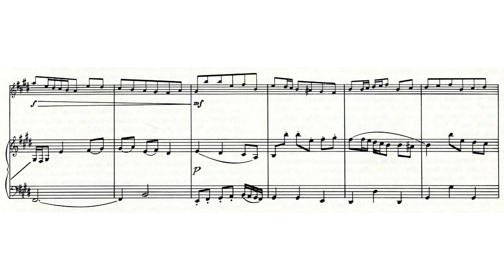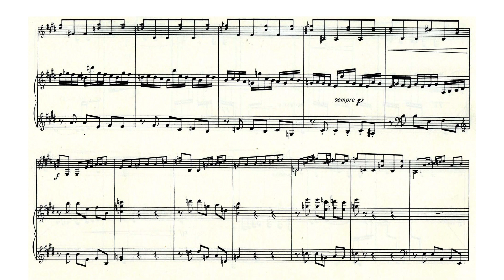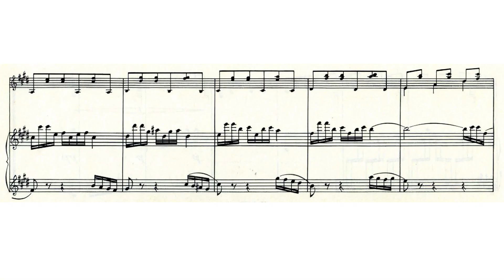Manuel M. Ponce: Prelude in E for Guitar & Harpsichord (Score video)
Originally attributed to Sylvius Leopold Weiss.

Duo Extravagantia:
Luigi Accardo - Harpsichord
Francesco Molmenti - Guitar

Diffussion purposes only.